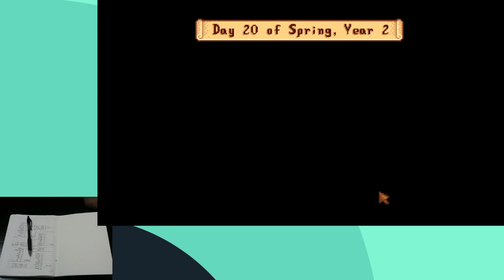The Final Iridium Tools: Stardew Valley Part 23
Went a little crazy planting potatoes and got my watering can and hoe to their final upgrade...
For now...